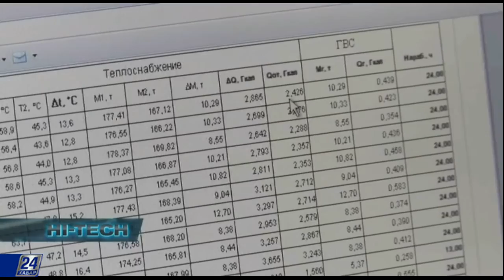Нi-Tech. Комната зарядка